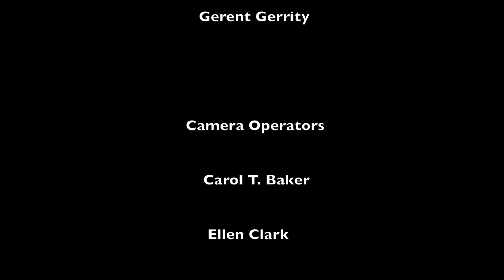Feed, a play